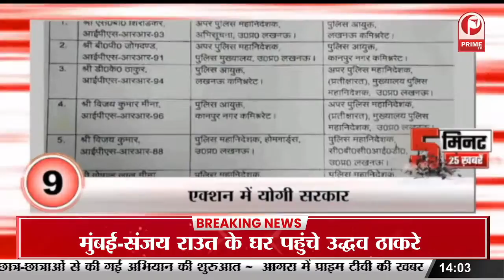Commonwealth Games 2022 : वेटलिफ्टर अचिंता शेउली ने जीता गोल्ड || Prime Tv